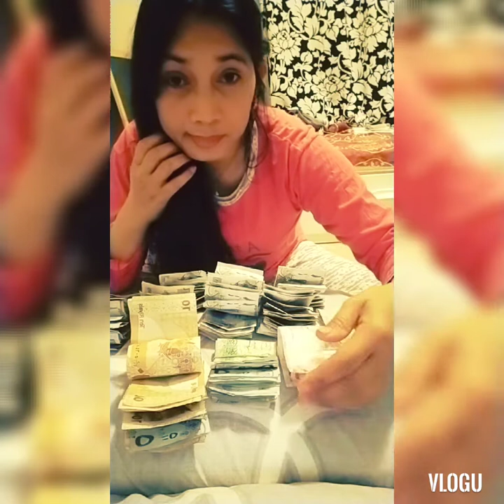plastic bottles savings /alkansya challenge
I was decided to start savings from 1st month of the year 2020..when covid virus started ..

naisipan kong gawin mag ipon sa mga barya na sukli ko sa pamimili  ng pag Kain at Hindi ko akala in na makaipon ako na aabutin ng 10 thousand pesos ..more or less